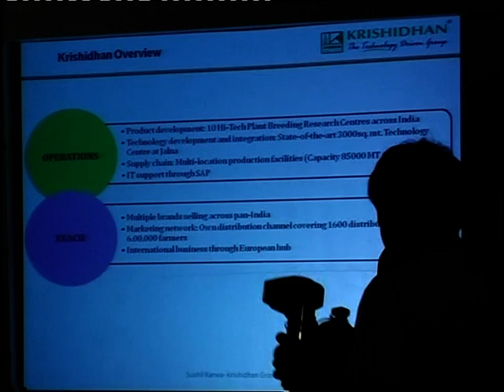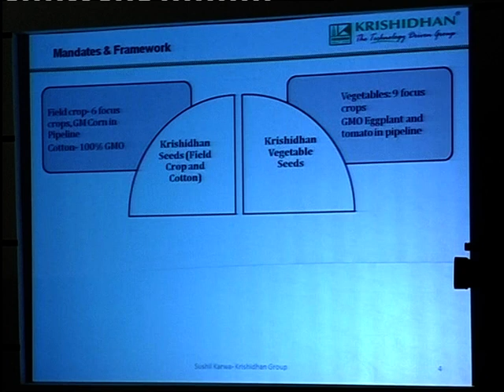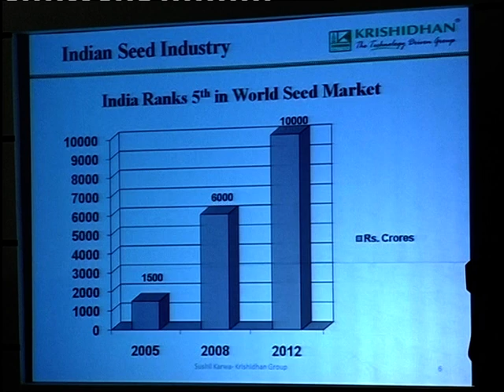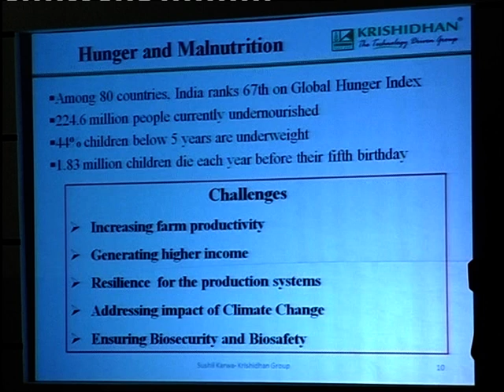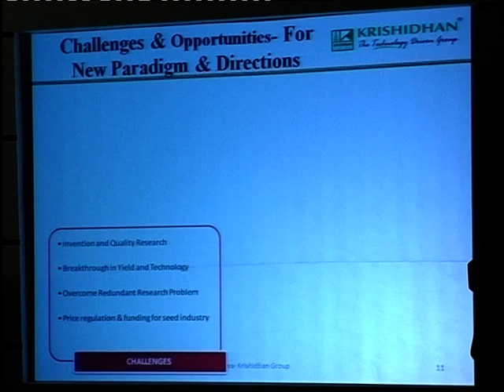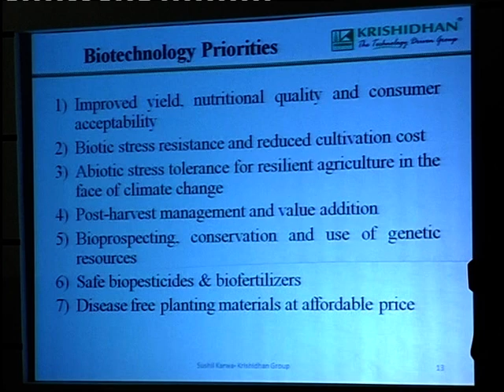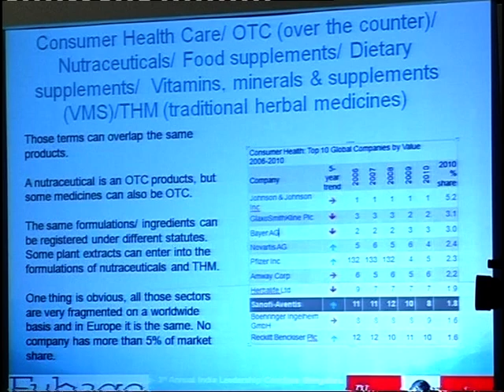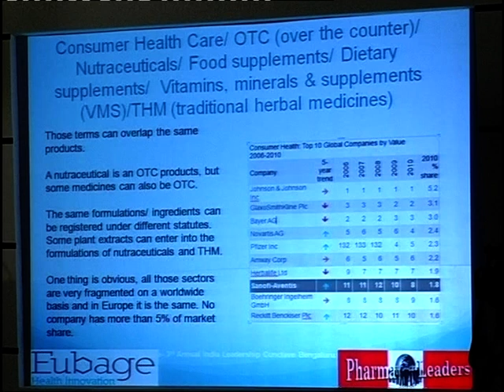3rd Annual India Leadership Conclave & Business Leadership Awards 2012, 6th April, Hotel Lalit, Beng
Noted Singer & Composer Lucky Ali were present to confer the coveted Awards in 30 categories along with Satya Brahma, Chairman of network 7 Media group. Ending the 60 days of votings, the suspense for nominations were announced & declared at the coveted Indian Affairs Business Leadership Awards 2012. Among those who were felicitated & recognized for their outstanding contributions & services were the following.
Business Leader of The Year
Dr Kannan Vishwanath, MD, Aanjaneya Lifecare
Businesswoman of the Year
Vinita Bali, Managing Director, Britannia Industries
India's Most Valuable 4 Wheeler Brand
Renault Pulse
India's Most Valuable Private Bank
Yes Bank Ltd
India's Most Valuable Public Bank
Bank of Baroda Ltd
India's Most Valuable IT Software Company
Infosys Technologies Ltd
India's Most Valuable Agricultural Biotech Company
Krishidhan Seeds Pvt. Ltd
India's Most Valuable IT & Web Solution Provider Company
General Data Pvt Ltd.
India's Dynamic Entrepreneur of The Year
Mr. Sushil Karwa, MD, Krishidhan Seeds
India's Most Valuable English Broadcast Electronic Media.

Times Now
CEO of the year
Mohit Anand, MD - Indian Sub Continent, Belkin
First Generation Entrepreneur of the year
Ashish Agarwal, Managing Director, ONCO Life Sciences Pvt. Ltd.
Healthcare Professional of The Year
Dr B R Jagga Shetty, Drug Controller of Karnataka. ( No Nomination)
Global Indian Of The Year (Media)
Mr. Rakesh Gupta, Chairman, Sadhna Group
India's Most Valuable Pharmaceutical Company
Micro labs Ltd
India's Most Valuable E-Commerce Company of the year
E-Billing Solutions Pvt Ltd.
Deal Maker of The Year 2012
Paritosh Joshi , Chief Executive Officer at STAR CJ Network India Pvt Ltd
India's Most Promising & Valuable Infrastructure Company
Digi Ports Limited
India's Most Valuable Brand of the Year 2012

Percept
Emerging Company of the Year 2012
Adroit Biomed Limited.
India's Most Valuable Financial Advisory & Stock Brokerage Company 2012
Bonanza Portfolio Ltd
Social Enterprise of The Year
Rural Healthcare Foundation
India's Most Valuable B-School of the Year 2012
The Indian Institute of Planning and Management
India's Most Valuable Legal Firm
Hemanth & Associates
Healthcare Professional of the Decade
Dr. Mukesh Batra, Founder Chairman & MD, Dr Batra's Clinic
Lifetime Achievement Awards
Mr Vijay K. Rekhi , Chairman -- Executive Committee
Mr. Kashi Vishwanath, Chairman, Aanjaneya Lifecare Limited.
Commenting the mechanism & process of judging, Satya Brahma said the nominees had to undergo a three tier process where they were tested by the public through sms & emails & physical interactions with a sample size of 11,200 public in 17 States, Indian Affairs salute these leaders who made india proud through their innovations & breakthrough technologies.